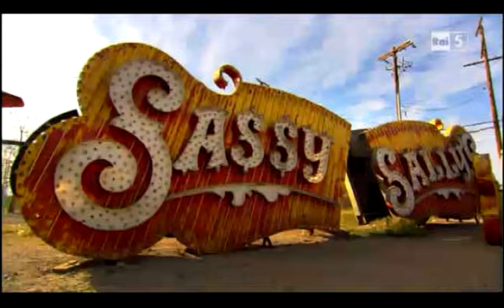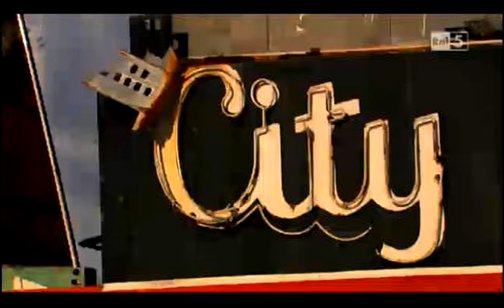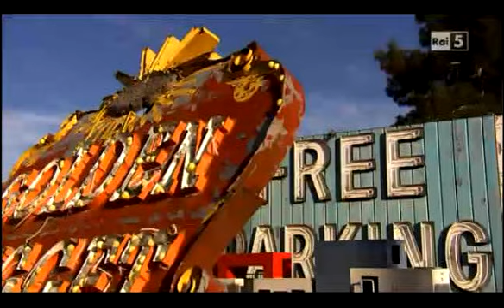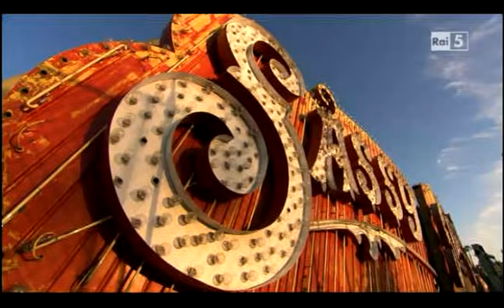La terra vista dal cielo - La fine del petrolio - 1° parte - 3/4